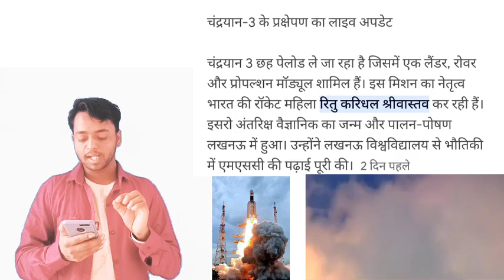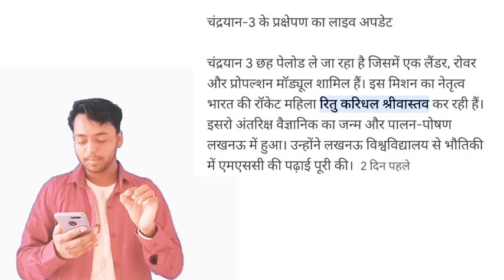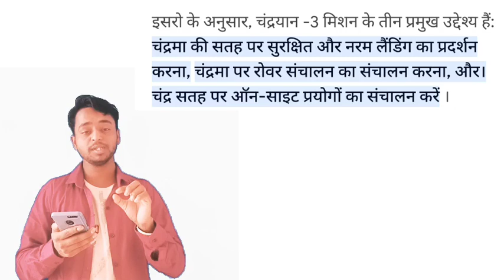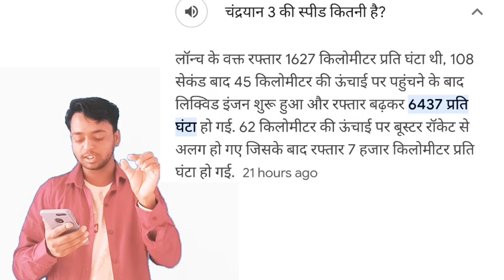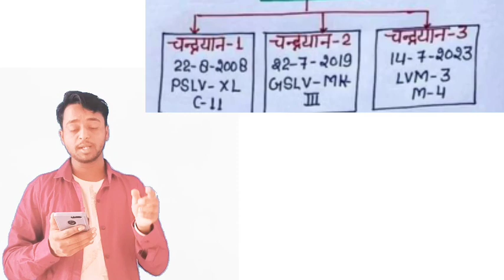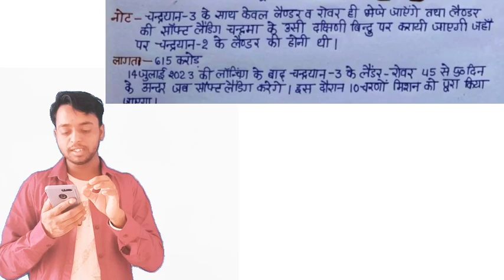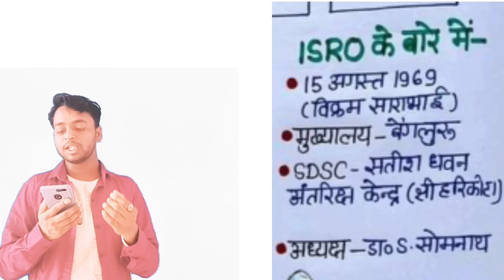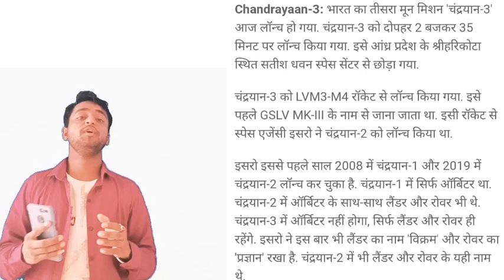चंद्रयान 3 , chandrayaan 3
प्रतियोगी परीक्षाओं के लिए सभी वीडियो को जरूर देखें

members ship class join now